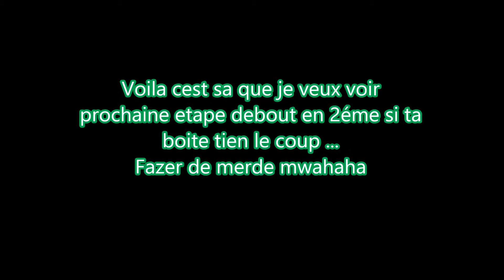apprentissage du wheeling a mon bro